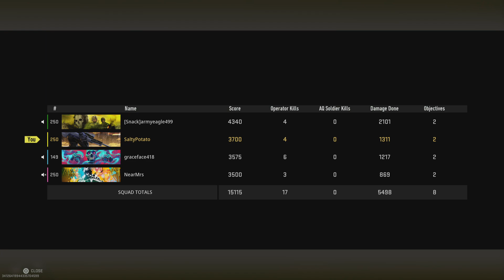Phoenix Rises againandagainandagain